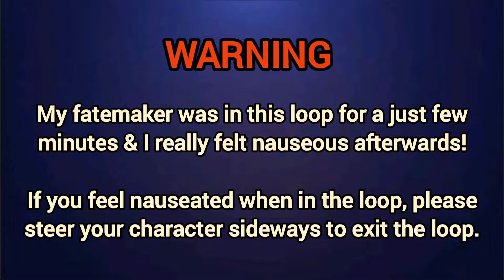How to jump into the DOUBLE PORTAL LOOP at Tangledrift. Tiny Tina's Wonderlands.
How/where to jump into the double portal loop at Tangledrift.
THERE IS A WARNING AT THE END OF THE VIDEO

How that Skeep managed to get stuck in it is anyone's guess.

Join me & many others on my Facebook community page for more FREE insane Tiny Tina Wonderlands & BL3 modded kit
Keep your eyes open for our regular FREE  loot lobbys.